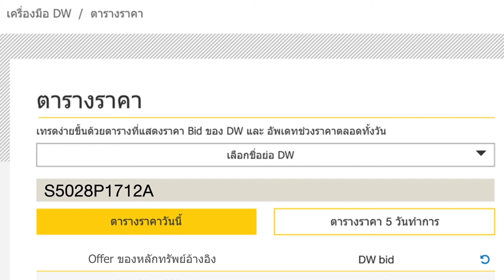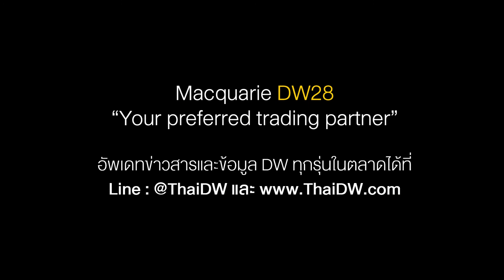“Learning DW with GURU” ตอนที่ 3.1 “วิธีการใช้ตารางราคา”